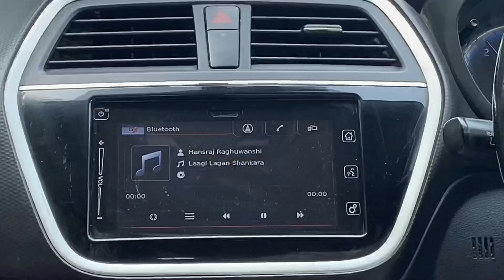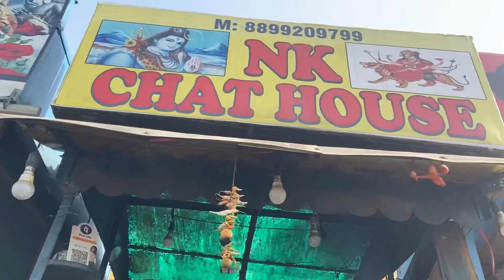Finally Jammu Ke Vlog ❤️ | Tanvi Sharma